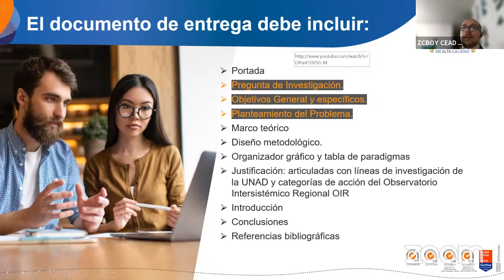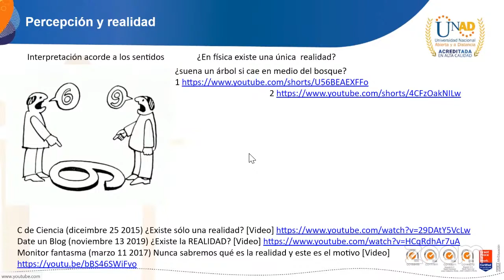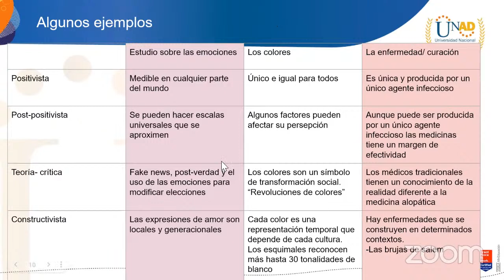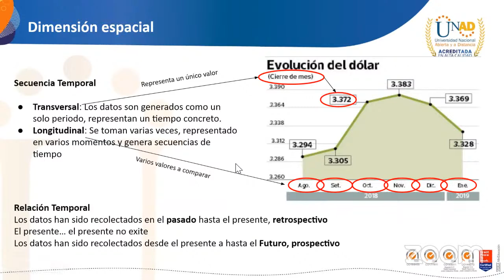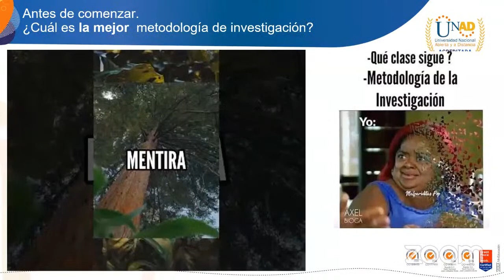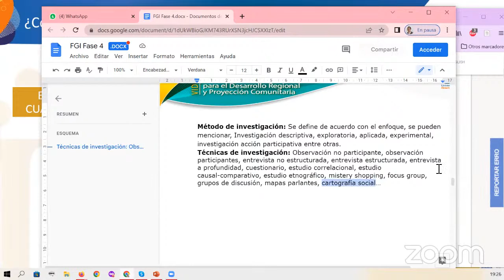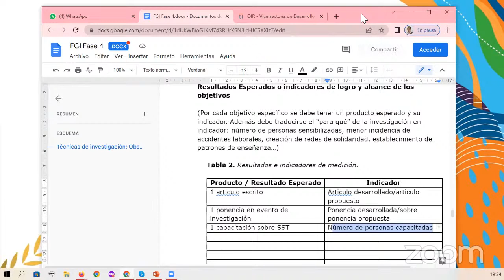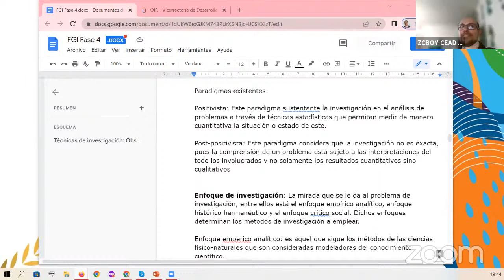Web conferencia 3 FGI Enfoque, las posibilidades de utilizar diferentes lupas